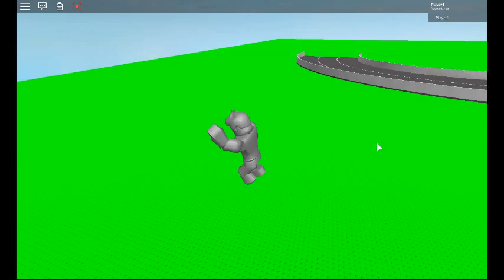robloxapp 20170828 0900468